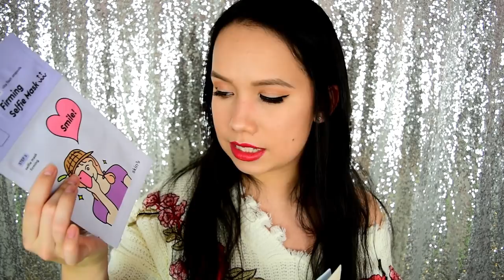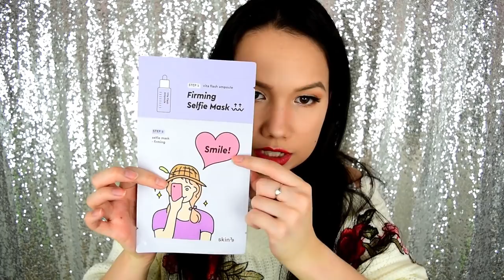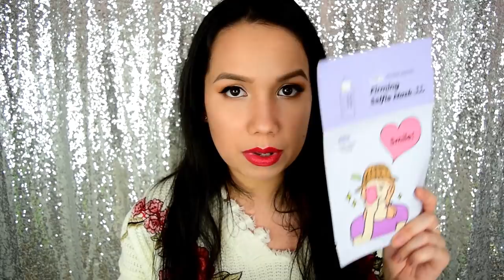TOPKY roku 2019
Ahojte, volám sa Alena a vítam Vás pri TOPkách za rok 2019

and